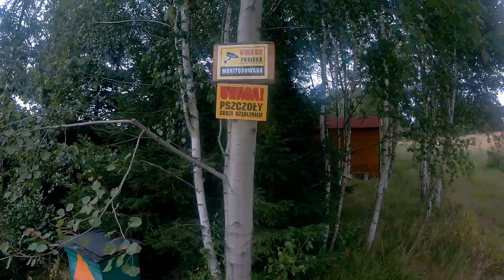Pasieka Górzyniec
Odwiedzam bardzo nowoczesną pasiekę, krótki opis.